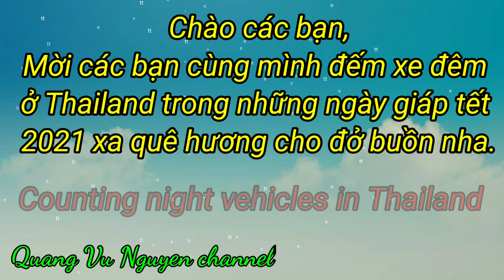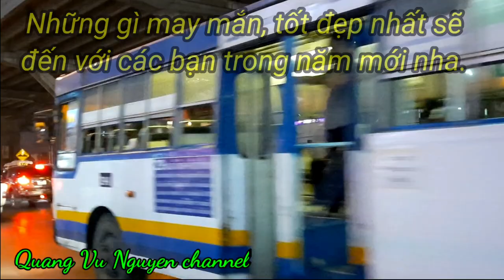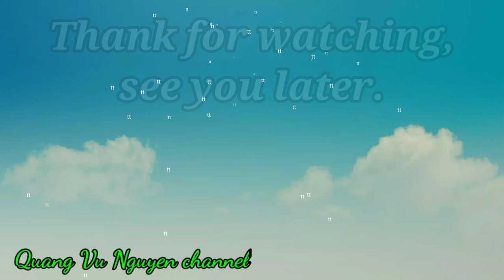quangvunguyen Đêm tháng chạp ở Thái_December lunar night in Thailand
Xuân 2021 gần kề, không thể hồi cố hương vui xuân với gia đình nên cảm giác buồn không tả. Bây giờ là 10 giờ đêm ngày Chủ nhật, mình đang ngồi đếm xe đây các bạn ơi.
  Buồn quá quay clip để các bạn xem cho vui.
  Cám ơn các bạn đã theo dõi và ủng hộ channel trong thời gian qua. Chào thân ái...

  The Vietnamese luner Tet festival's coming, feeling sad because of unable to come back home. It's 10 pm Sunday in Semamueang, Thailand, watching vehicles around...
● Trong video có sử dụng bản nhạc không lời rất hay và cảm động, bài Mùa xuân của mẹ của tác giả Trịnh Lâm Ngân, nhạc chỉ nhằm tạo sự hấp dẫn người xem mà thôi. Mong tác giả thông cảm bỏ qua lỗi copyright. Xin cám ơn